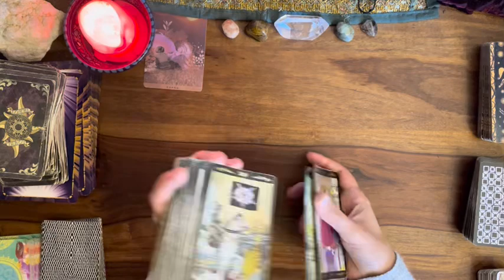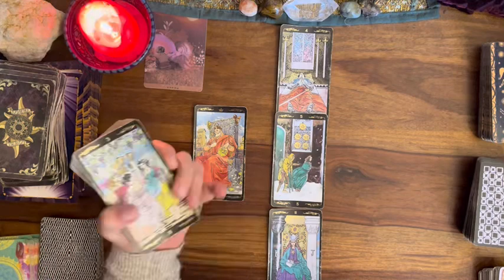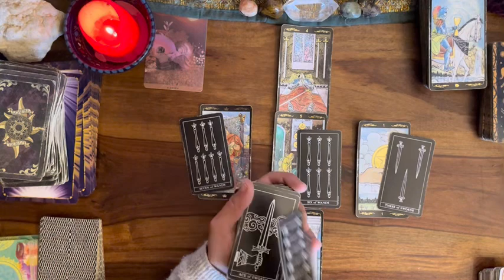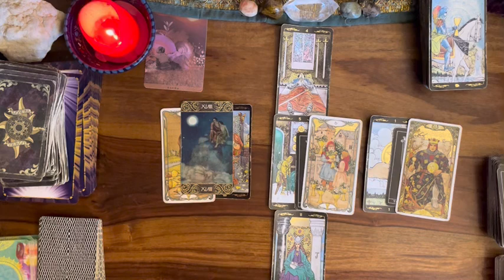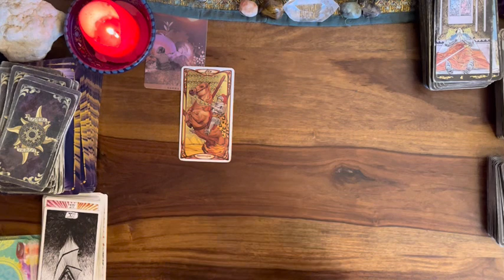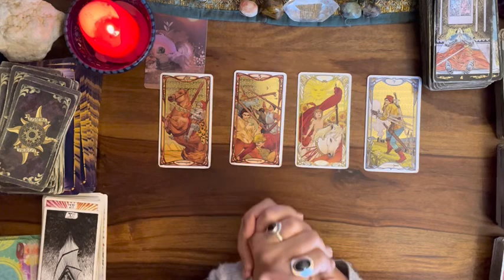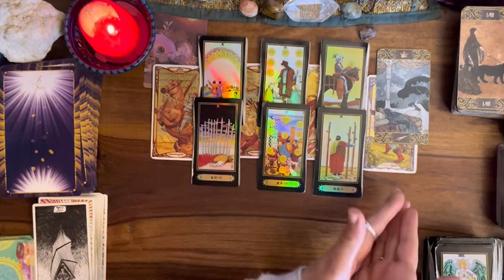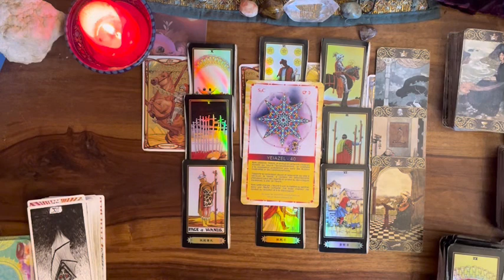BALANCE OCTOBRE⭐️GENERAL❤️SENTIMENTAL "Force de caractère !"balanceoctobre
Guidance du mois d'OCTOBRE 2022 pour les signes de la BALANCE.

INTRO 00:00
GENERAL 01:06
SENTIMENTAL 22:10
COUPLE 28:54
AMOUR FLOU 32:44
CELIBATAIRE 36:41
ORACLE JE SUIS 39:32

Pour vos demandes de consultation ou interrogations privées, n'hésitez pas à me contacter

Pour faire un don et continuer à faire vivre la chaîne